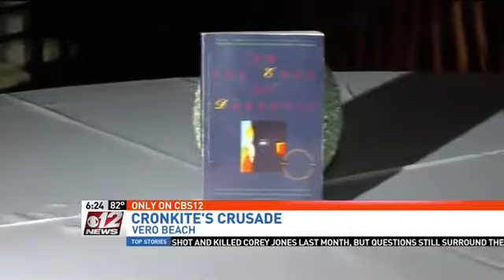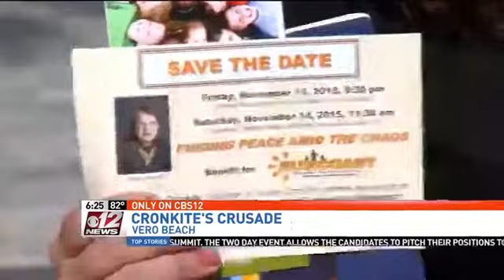Kathy Cronkite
In November 2015, Suncoast Mental Health Center was honored to host Ms. Kathy Cronkite, actress, author and daughter of legendary news broadcaster Walter Cronkite at our Finding Peace Amid the Chaos event.